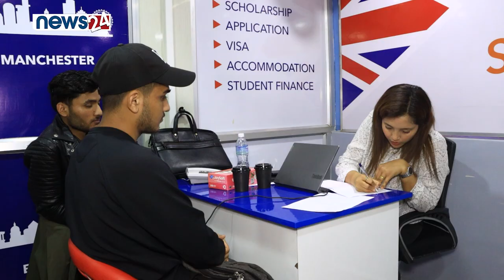Rabindra Yadav, Visitor Student || SI-UK Grand Edu Fest 2024